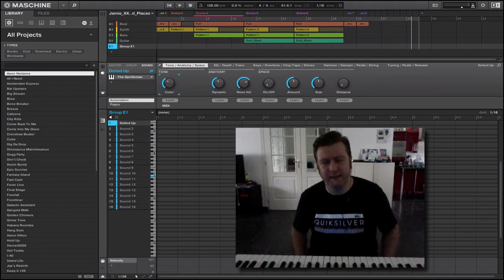Moss Rebuilt | Jamie xx - Loud places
This Rebuilt is about "Jamie xx - Loud places".
All sounds, FX and production were done in Maschine 2.4.